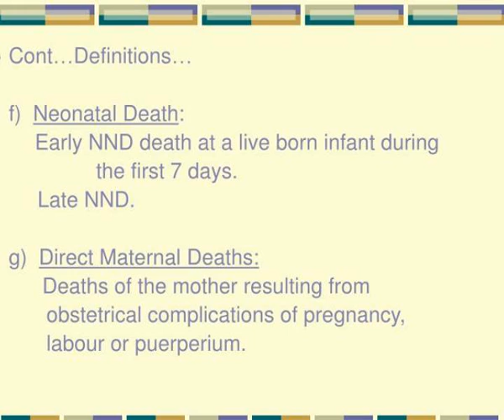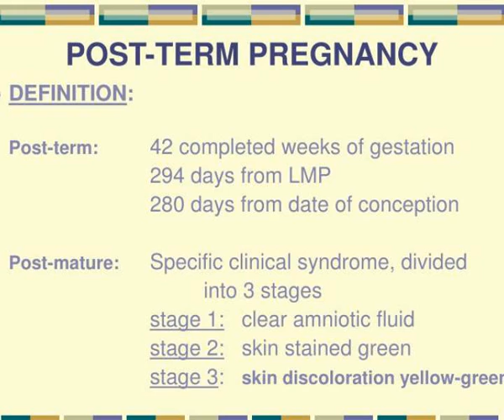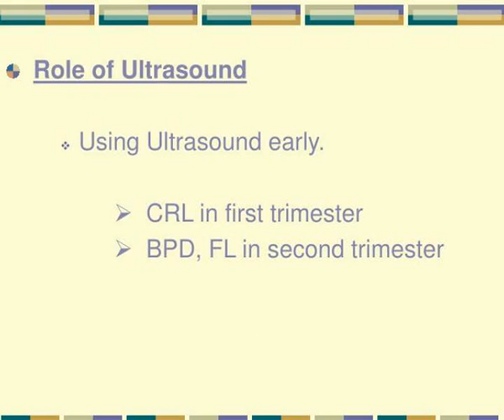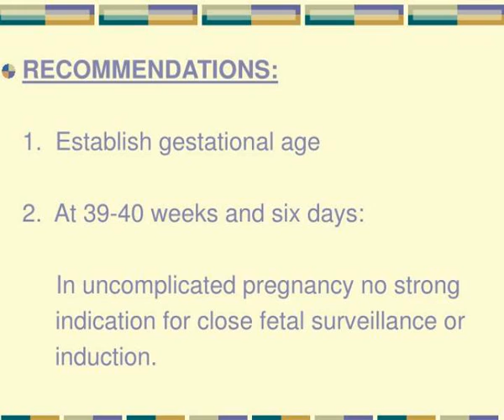vital statistics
VITAL STATISTICS.  AIM :    To reduce maternal, fetal and neonatal deaths related to pregnancy and labour by evaluating the data and taking measures to prevent the causes.  DEFINITIONS : Slideshow 3096354 by bran